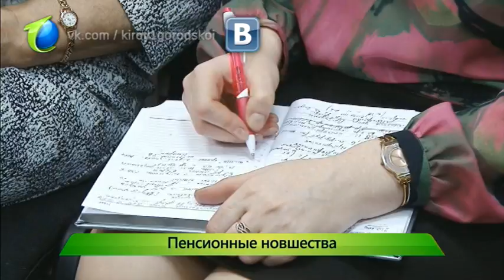Индексация пенсий. ИК "Город" 21.01.2016